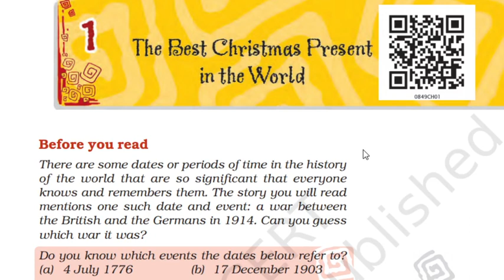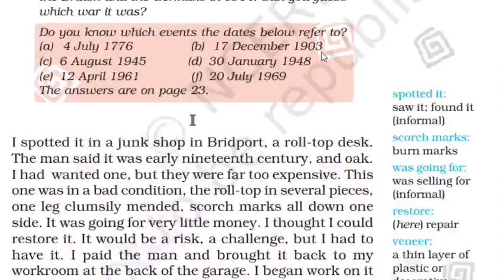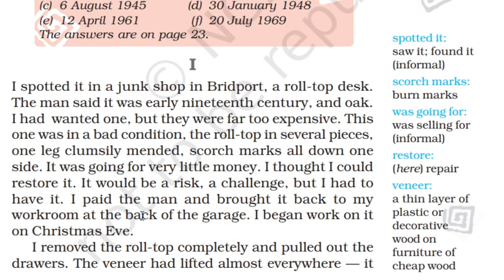Class 8 English Chapter 1 | The Best Christmas Present in The World Explanation (Part 1)